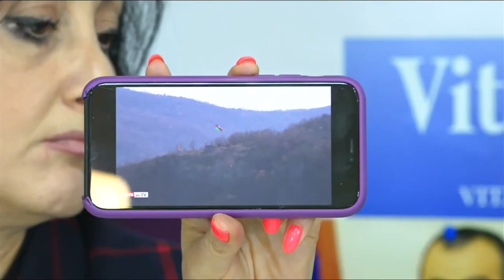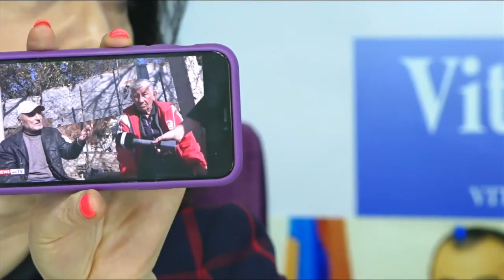Նիկո՛լ, հերթով խոստովանելու եք՝ ոնց եք Առուշի դեմ կեղծ ցուցմունքներ տվել. Փոստանջյան